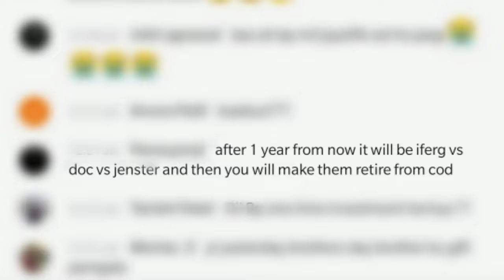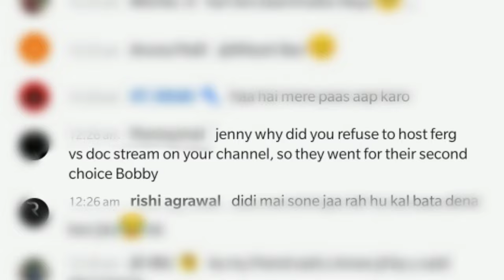Why you bully me 😭😭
iferg vs dr disrespect resulted in me getting bullied by my viewers ;(